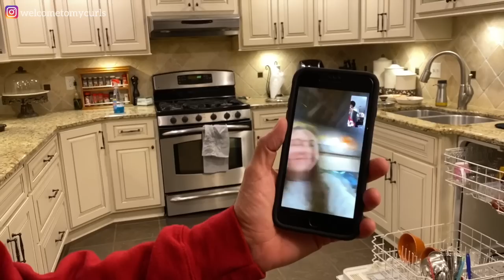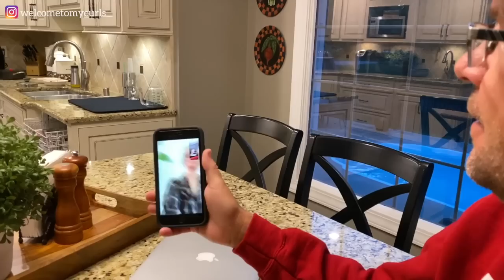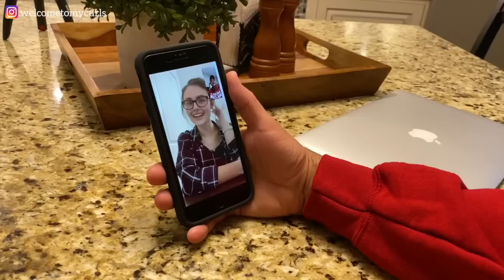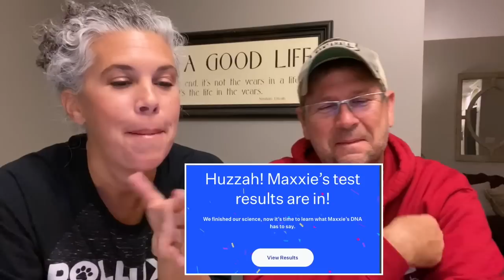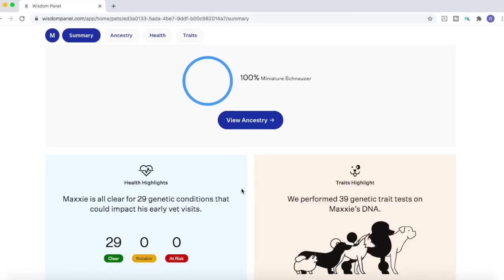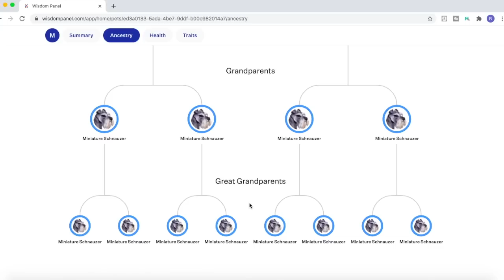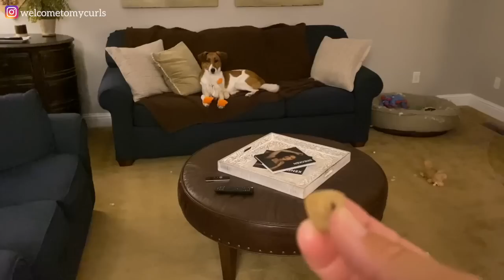Is Maxxie Really a White Miniature Schnauzer? Shocking Dog DNA Results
Is our white Miniature Schnauzer really a mini Schnauzer?  I've considered myself a Schnauzer Mom for the past 9 years...and today we're revealing the results of Maxxie's dog DNA test.  I hope you're sitting down because you are going to see the SHOCKED!  Unlike our Pollux dog DNA results, Maxxie's family tree for a shelter dog is very unique.